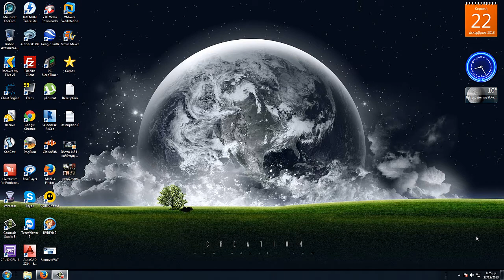Βίντεο 149 Η Πιο Εύκολη Γλώσσα Προγραμματισμού